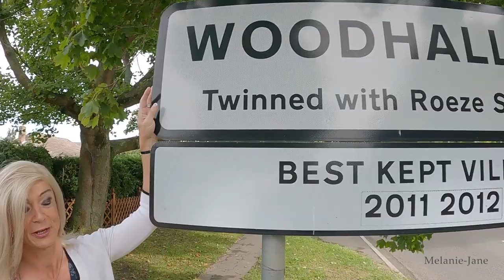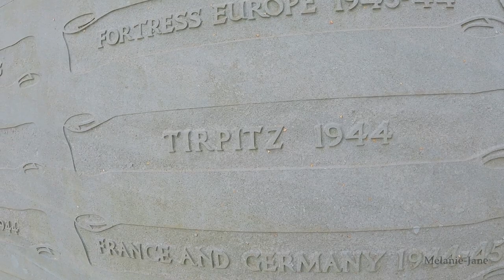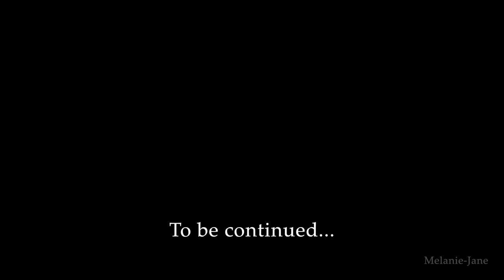A Little Visit To Woodhall Spa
There's a quaint little place nearby me called Woodhall Spa and as it was such a nice day, it seemed like a good idea to pay it a little visit.